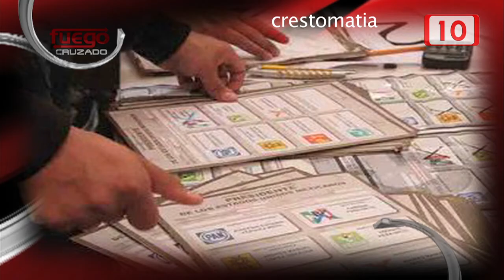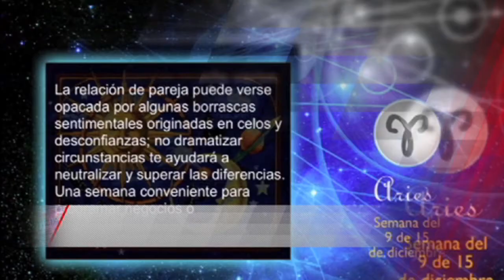FC: La Voz del Pueblo es la Voz de Dios 03 Junio 2016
Los candidatos ya hablaron mucho en las campañas electorales que ya concluyeron.

Los candidatos y los partidos que los postularon ya dijeron lo que tenían que decir. Ya prometieron y ya se comprometieron.

Pensar en nuestro municipio, en nuestras demarcaciones distritales y en nuestro entorno, es lo que nos debe motivar a elegir, supremo acto de conciencia de hombres y mujeres libres. Elegir es un derecho y un deber. Es una conquista democrática.

El domingo es el día de la gente que vota. Los que no ejercen su derecho abdican de un derecho y de una responsabilidad.